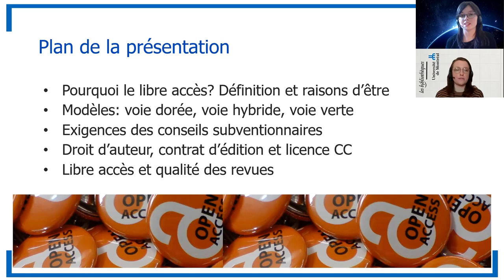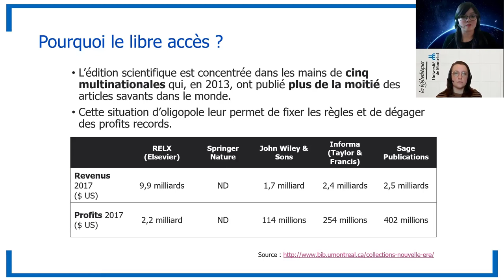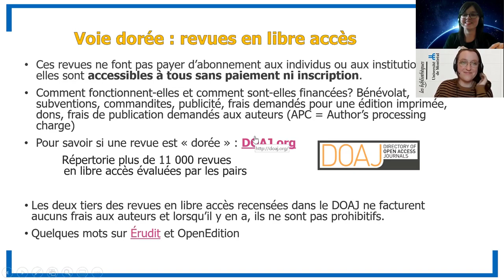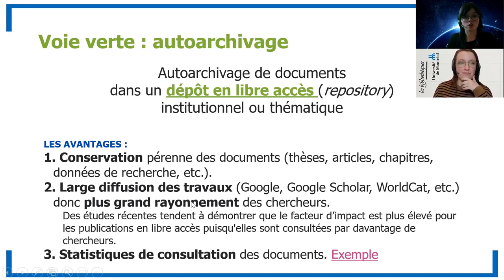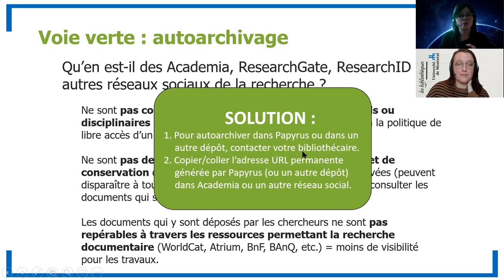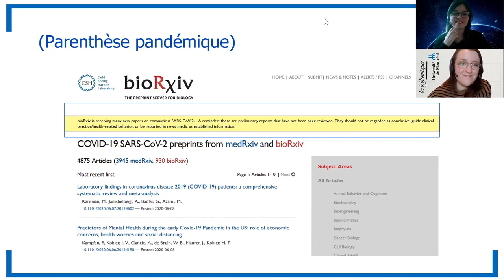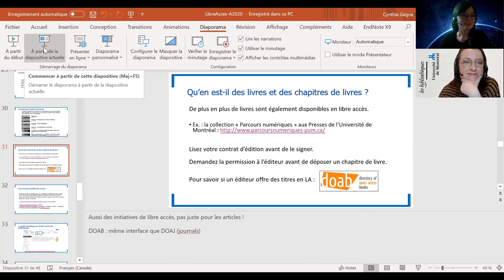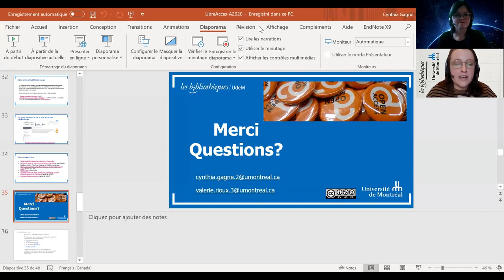Libre accès (webinaire)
Pour connaître les bénéfices et les valeurs du libre accès dans la recherche scientifique. Pour vous aider à prendre les bonnes décisions pour publier vos recherches (voie verte / voie dorée, Creative Commons, Impact, nombre de citations, etc.)
Formatrice: Cynthia Gagné accompagnée de Valérie Rioux

0:00 – Introduction
14:49 – Voie dorée
18:40 – Revues hybrides
22:56 – Voie verte
35:43 – Politique de l’UdeM
37:22 – Parenthèse pandémique
41:06 – Conseils subventionnaires
41:51 – Le droit d’auteur et le contrat d’édition
45:02 – Licences Creative Commons
49:43 – Livres et chapitres de livres
50:55 – Qualité des revues
54:26 – Guide sur le libre accès